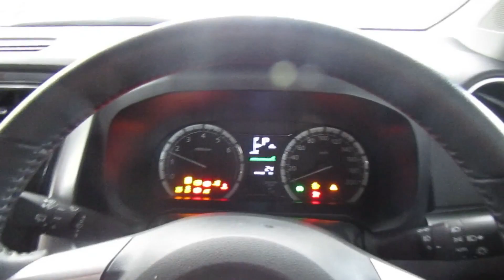Somewhere In Sg Besi (MAVIC AIR AERIAL FOOTAGE)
Suhaimi Ismail

Peralatan:
Mavic Air | Canon SX430 | DJI Osmo Mobile 2 | Iphone 6S

View ini diambil di sekitar kawasan Sg Besi.. :) Somewhere in Sg Besi area
3D Lut: - Domingo 145